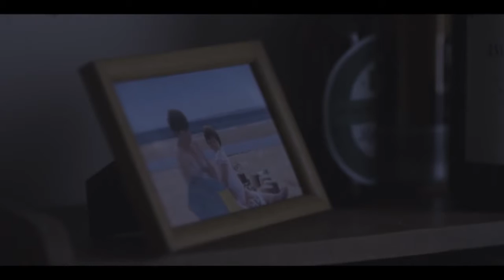Last Song of The Night- Biggles Flys Again (Strands Remix)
love